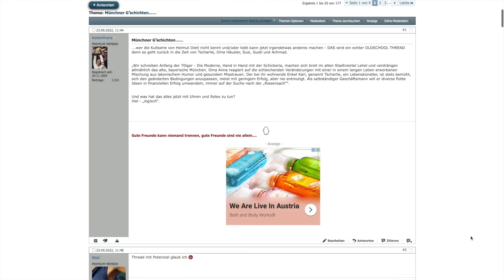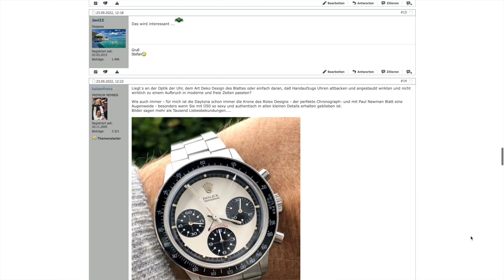Luxify Session 39 Rolex Preiserhöhung, AP Neuheiten, LVMH Verkauf, Madeira, Daytona, Patek, Omega...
Luxify Week in Watches #39 – und wieder einmal erwartet uns ein buntes Potpourri der guten Laune. Gerüchte, News und ferne Ziele. Madeira etwa. Dort durfte ich dem Food Festival „the art of flavours“ im Belmond Hotel Reid’s Palace beiwohnen. Ein echter Tipp übrigens, solltet Ihr den Sommer noch ein wenig verlängern wollen.

Ebenfalls zu Besuch war ich im neuen Omega Museum in Biel und in der Audemars Piguet Manufacture des Saignoles in Le Locle. Von dort kommen die allerneusten Neuheiten von Royal Oak und Code 11.59. Und da werfen wir einen Blick drauf. Plus ein paar Vintage Schätzchen, die es auch zu sehen gab.

Die Gerüchteküche brodelt. Steht AP vor der Übernahme durch LVMH? Was dafür spricht, was dagegen, darüber müssen wir einfach reden. Ebenso über das neue iPhone 14 Pro Max und warum Ihr Euch die Anschaffung besser noch einmal überlegen solltet.

Was bringt Patek Philippe kommenden Monat für Neuheiten? Wann erhöht Rolex die Preise? Und was kostete eine Rolex Daytona Paul Newman im September 1978? Und warum ist das überhaupt so wichtig? Fragen über Fragen. Die Antworten gibt’s in dieser Weekly Session.

Viel Vergnügen!

Inhalt:
0:00 Intro
0:33 Madeira, das Belmond Reid’s Palace und The Art of Flavours
3:02 Omega: das neue Museum in Biel
3:51 Audemars Piguet: Neuheiten Special Le Brassus, Le Locle
11:01 Apple: Enttäuschung beim neuen iPhone 14 Pro Max
12:13 Nochmal AP: Übernahme-Gerüchte durch LVMH
15:35 Patek Philippe: neue Nautilus am 18. Oktober?
16:09 Uhren Exclusiv: die Ausgabe 2023 ist da!
17:29 Rolex: wann kommt die Preiserhöhung, wie hoch wird sie?
18:30 Forenthread des Jahres: Rolex Daytona Paul Newman!
19:17 Kommentieren, Liken, Abonnieren und eine schöne Zeit